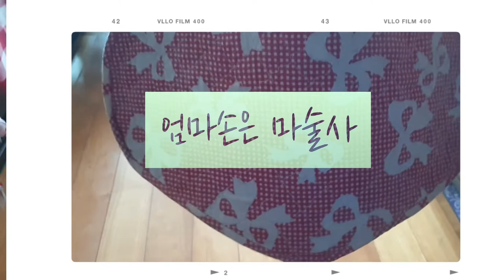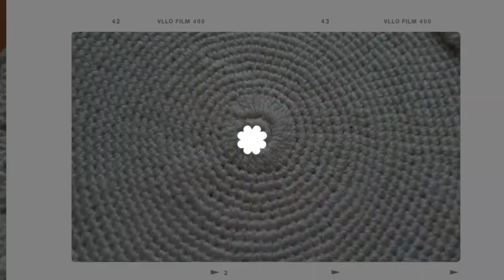핸드메이드 ♡~hand made